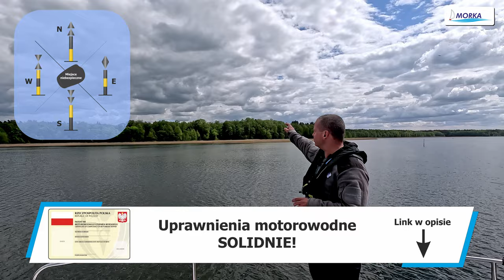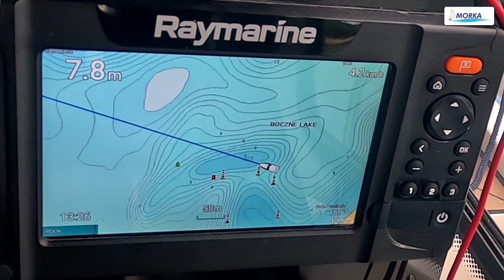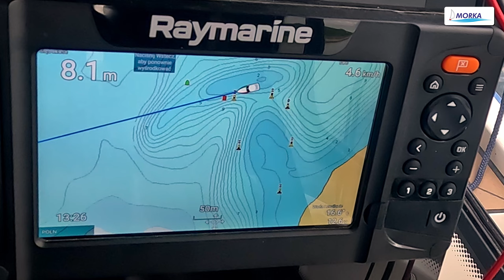Jak sobie skutecznie radzić ze znakami kardynalnymi nie tylko na śródlądziu.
Znaki kardynalne są stosowane nie tylko na wodach morskich, ale również i na wodach śródlądowych. W tym na popularnych w Polsce Mazurach.
Związane są z jakimś niebezpieczeństwem i pokazują gdzie w stosunku do nich znajduje się bezpieczna, żeglowna woda.
Ich znajomość wymagana jest na wszystkich egzaminach żeglarskich i motorowodnych, nie tylkow Polsce, ale i na całym świecie. Gdyż na całym świecie wyglądają dokładnie tak samo i to samo oznaczają.
Tutaj w filmie pokazujemy kolory znaków i ich znaki szczytowe, po więcej informacji zapraszamy na nasze szkolenia żeglarskie i motorowodne.

Film jest częścią podręcznika pt. "Houseboatem po wodach śródlądowych. Bez uprawnień nie oznacza bez wiedzy". 📘🌊

A jeśli chcesz zdobyć uprawnienia sternika motorowodnego (i nie tylko), to zapraszam do nas: